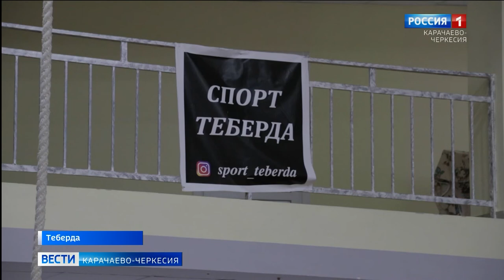Тренировки на горном воздухе - что может быть лучше?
Теберда - прекрасное место для тренировок спортсменов. В эти дни к предстоящему бою в высокогорном городе-курорте готовится профессиональный боец смешанных боев Сергей Харитонов. 11 сентября он проведет дебютный бой по боксу